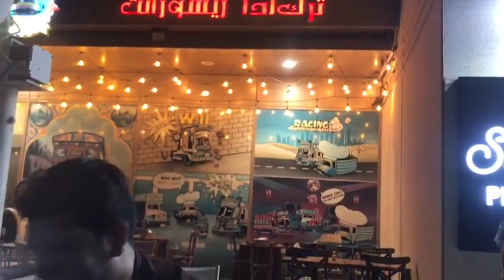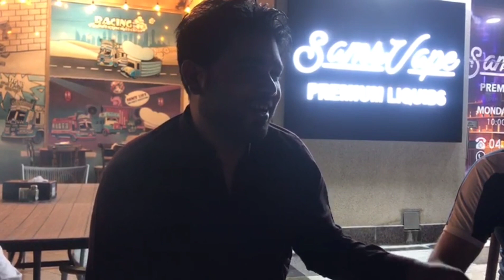Eid Day 2 Vlog Part-1, Dubai United Arab Emirates 🇦🇪